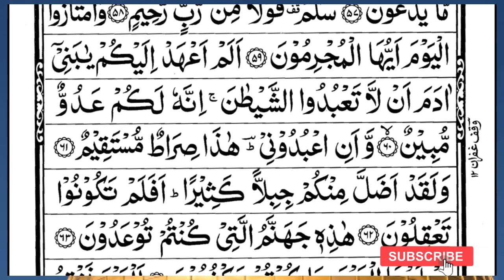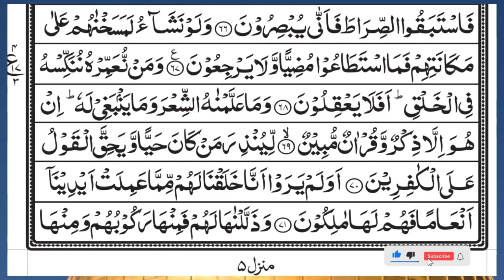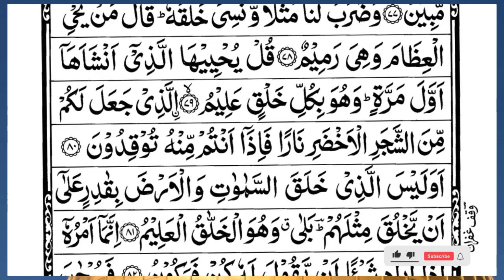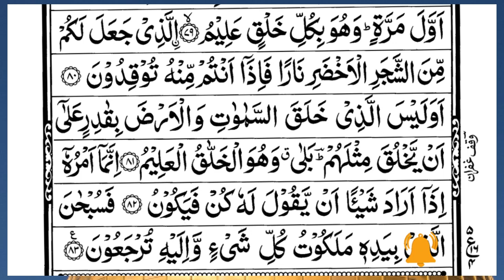Surah Yasin (Yaseen) | Full With Arabic Text | (Episode 2938 ) | Surah Yaseen Beautiful Recitation